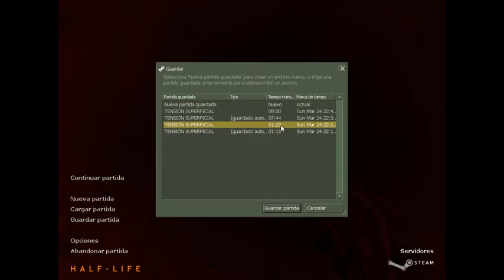let's play Half-life 24 Un nuevo capitulo de sobreviví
3 de vida pasando una zona